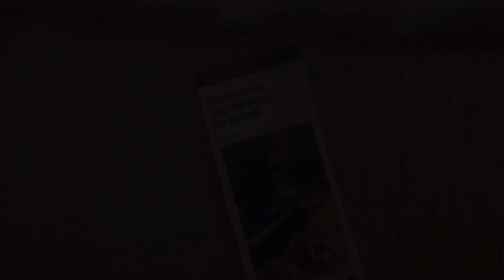Going To The Places Where I Remember You